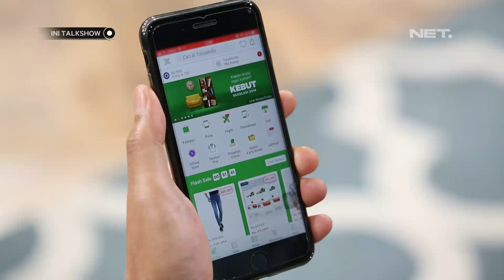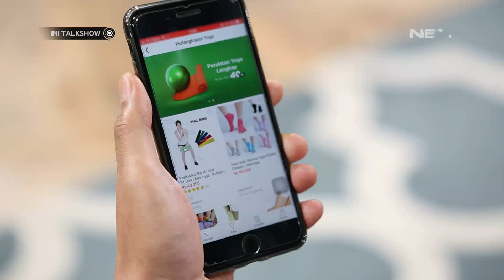Ya Ampun Ussy Ternyata Terakhir Kali Ngompol Dua Hari yang Lalu